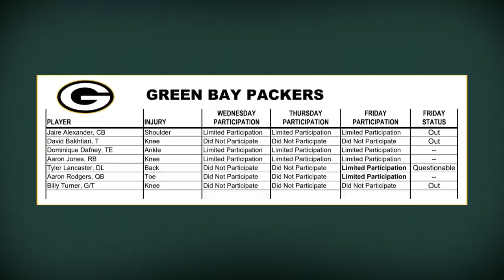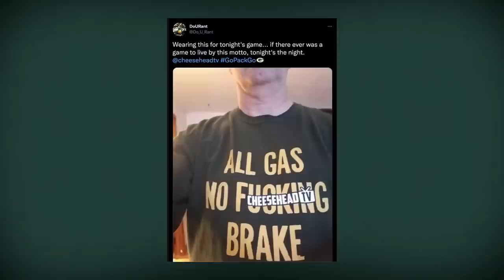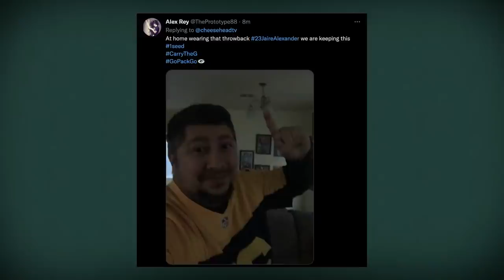2021 CHTV Watch Party: Minnesota Vikings vs Green Bay Packers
Join CHTV co-founders Aaron Nagler and Corey Behnke at 8:10pm est for a preview of the Packers Sunday Night Football showdown with the Minnesota Vikings followed by a live watch party of the game!

of the other great odds and promotions DraftKings Sportsbook offers!